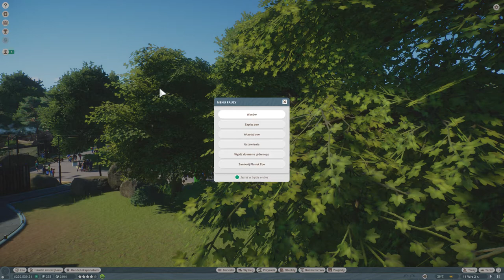Planet Zoo 2019 11 21 15 29 41